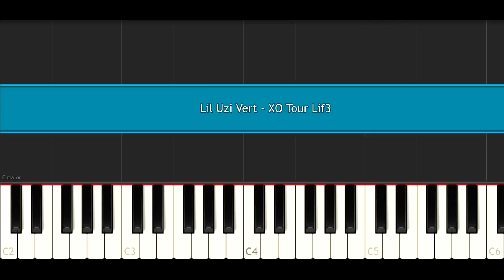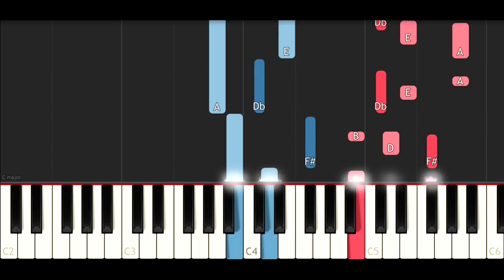Lil Uzi Vert - XO Tour Llif3 (Piano Tutorial)